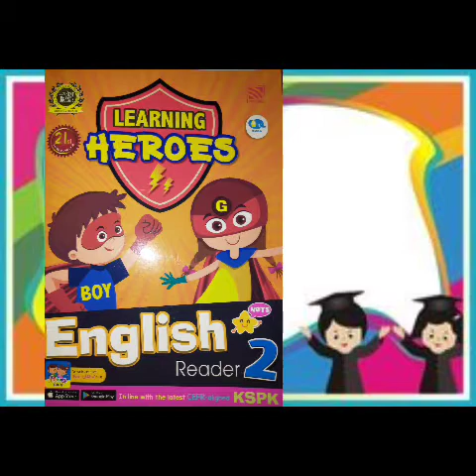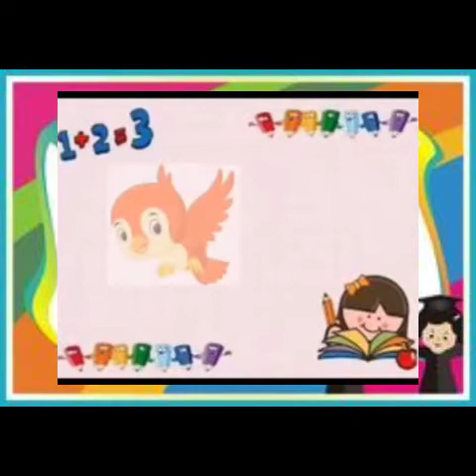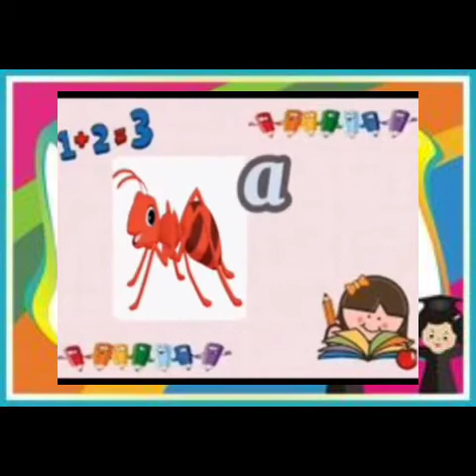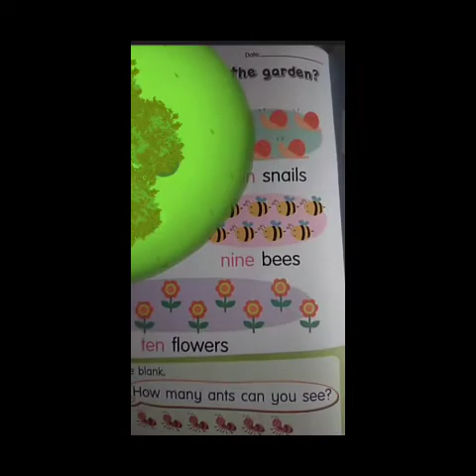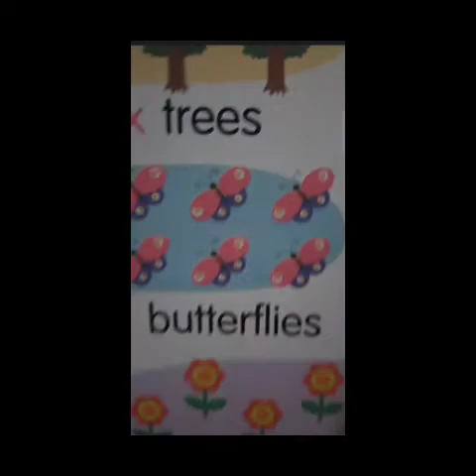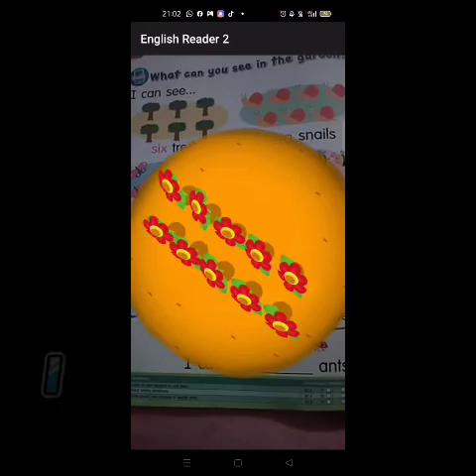In The Garden. 07.10.2021(Thursday)